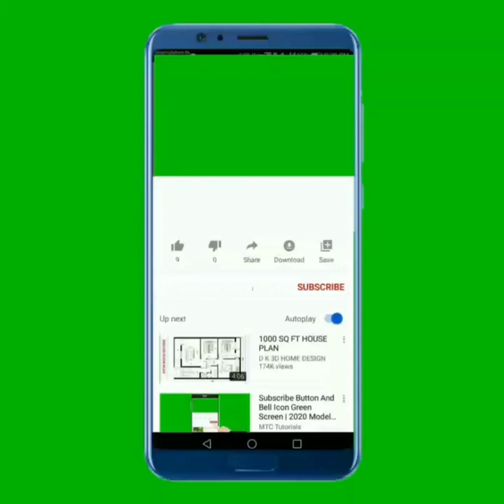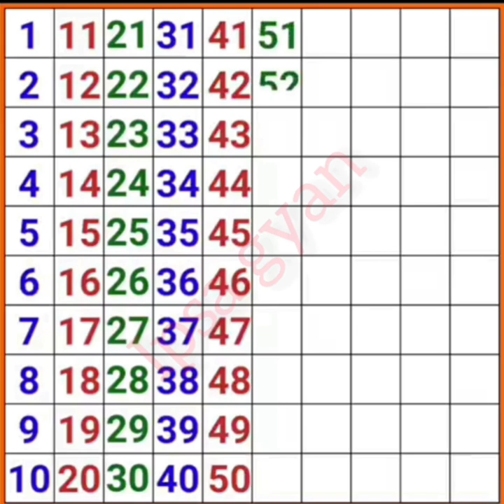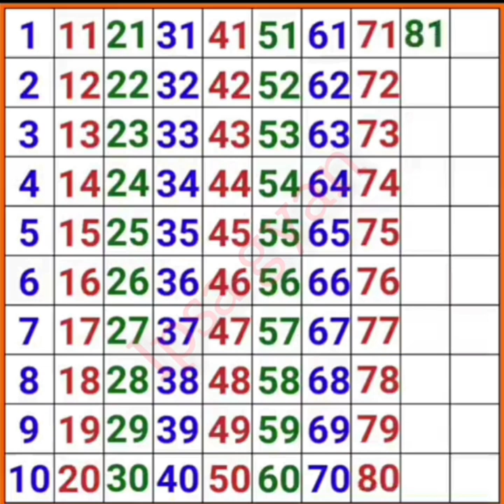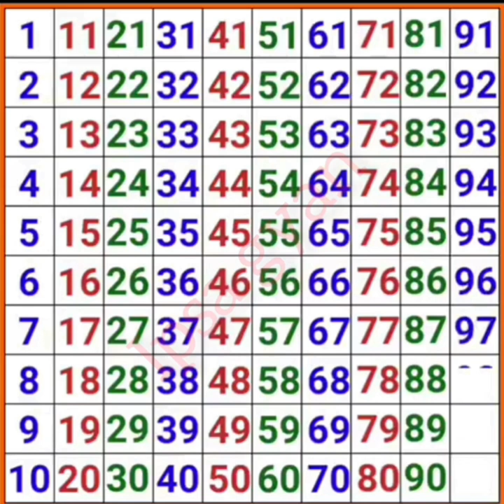Count to 1to100//learing to Counting 1 to100/1 2 3 number/1 से 100 तक गिनती/one to hundred Counting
Hi Friends

Is video me main app sab ko bataungi 1to100,count to 1to100, learning to Counting 1to100, 123 numbers, 1 से 100 तक गिनती, one to hundred Counting with writing and sounds prounciation---